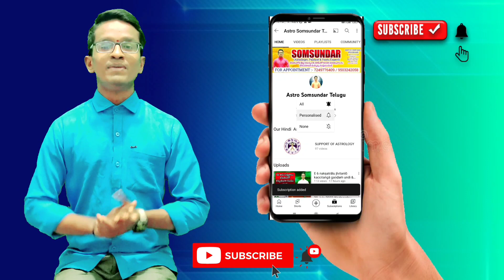26 July 2022 tuesday Rashi Phalithalu|Daily telugu Horoscope |Todayrashiphalalu | Astro somsundar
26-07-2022 Daily Rashi Phalithalu || 26/07/2022

26 July 2022 tuesday Rashi Phalithalu|Daily telugu Horoscope |Todayrashiphalalu | Astro somsundar

◆ Astrologer | Paranormal Activity Specialist
⚛️⚛️  Astro Somsundar ⚛️⚛️
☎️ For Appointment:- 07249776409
☎️ For Horoscope Analyasis Call On:- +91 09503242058

 26 July 2022 Rashi Phalithalu
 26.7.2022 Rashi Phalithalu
 monday Predictions
 2022
Telugu Jathakalu
Online Jathakam In Telugu
Rasi Phalalu, Rasi
Astrology
eeroju Rashi Phalithalu
Today Rashi Phalithalu
Telugulo Jathakam
Youtube Live
Telugu Rasi Phalalu
Telugu Rasi phalithalu
Daily Predictions Telugu
Today Predictions In Telugu
Panchangam Today
november
rasi
astrology
rasi
astrology
Rashi Phalithalu
telugu rashi phalalu
telugu rasi phalalu today
today rahi phalalu
today rasi phalalu
today predictions
today jathakam telugu
today horoscope
today predections
today telugu panchangam
today rasi phalaithalu
jathaka palithalu today
horoscope telugu today
daily rashi phalithaluu

astro syndicate
chebiyyam kiran sharma
astrology
Rashi Phalithalu
telugu rashi phalalu
today rahi phalalu
today rasi phalalu
today predictions
today jathakam telugu
today horoscope
today predections
today telugu panchangam
today rasi phalaithalu
jathaka palithalu today
horoscope telugu today
daily rashi phalithalu
26 July 2022 Rashipallalu
26 July Rashipallalu15ఒ